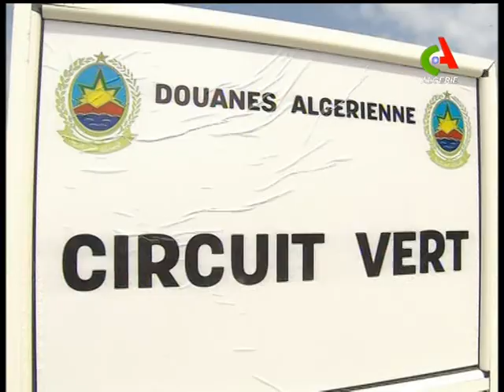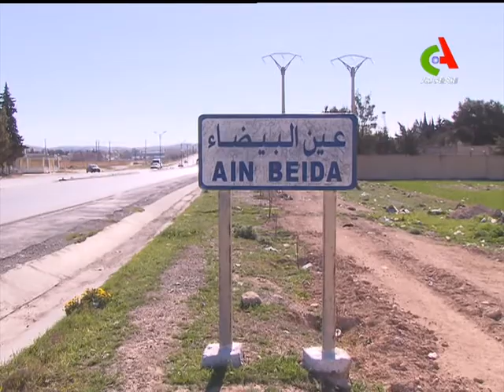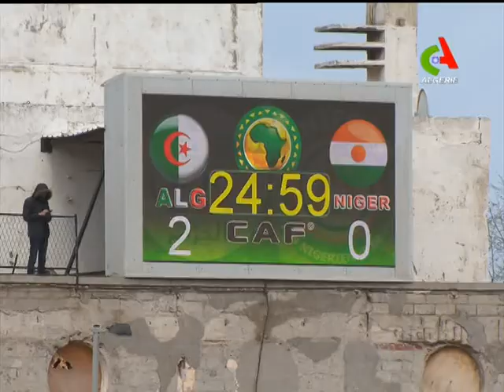JT12H 11/05/2018 Canal Algérie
-Suivez Canal Algérie sur Facebook -Abonnez-vous sur la chaîne You Tube de Canal Algérie pour recevoir toutes nos vidéos -Rejoignez Canal Algérie sur Twitter Fréquences de Canal Algérie : NSS7: 22° Ouest 12673 Horizontal S/P 23704 NilSAT: 7,3°Ouest 11680 Horizontal S/P 2750 ASTRA: 19,2° Est 11597 Vertical S/P 2200 HOTBIRD: 13° Est 11240 Vertical S/P 27500 Galaxi 19 Amérique: 97° ouest 11789 vertical S/P 28125